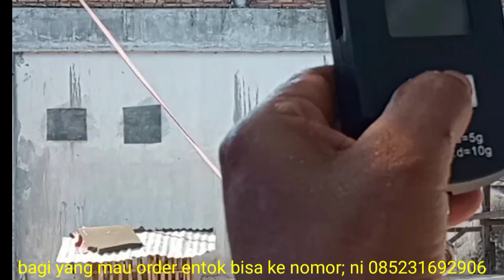sangat ready setok entokjumbo blitar#shortsvideo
assalamualaikum bagi anda yg sedang mencari bibit entok kumbo kami siap membanti mencarikan bibitnya